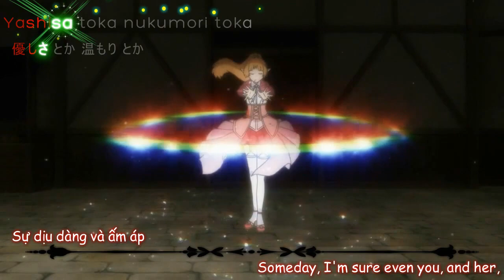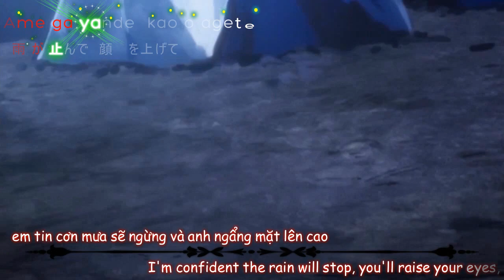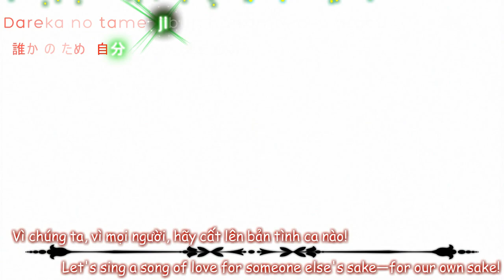【AMV】- DAY BY DAY -「 Kano」-【Vietsub/Kara】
Song    :  DAY BY DAY
Artists :   Kano
Lyrics  : Shay Mine
Effect Trans + Kara: Internet
Anime : Sword Oratoria: Dungeon ni Deai o Motomeru no wa Machigatteiru Darou ka Gaiden